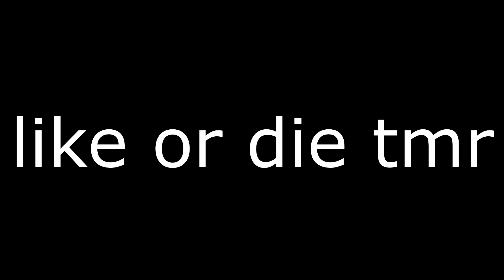Minecraft, But It's ONE BLOCK vs BadBoyHalo